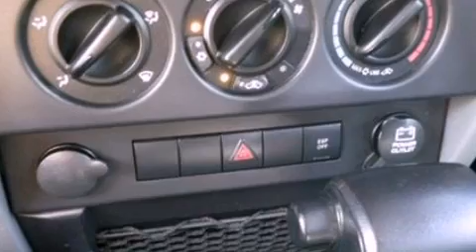2009 JEEP WRANGLER UNLIMITED Granger IA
We have been honored to serve the Granger IA area , we promise that your experience at our dealership will exceed your expectations !

 Year : 2009
 Make : JEEP
 Model : WRANGLER UNLIMITED
 Engine : 3.8L V6 12V MPFI OHV
 Trans . : AUTOMATIC
 Exterior : RED ROCK
 Miles : 64,222
 Interior : DARK SLATE GRAY / MED SLATE GRAY
 Stock : 127023